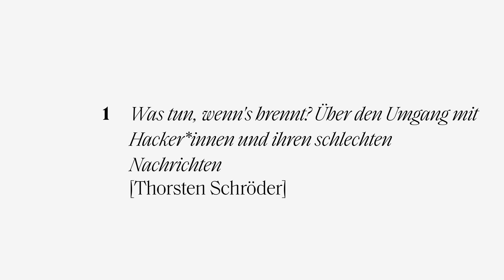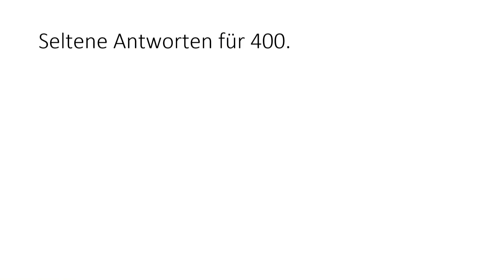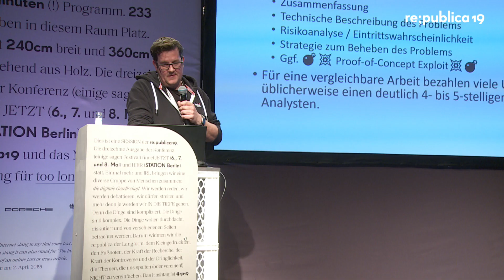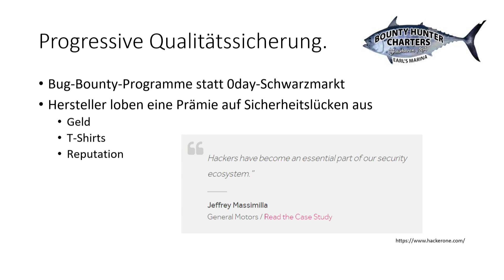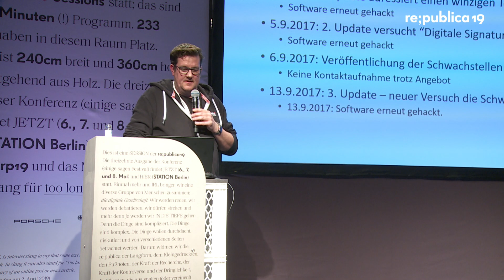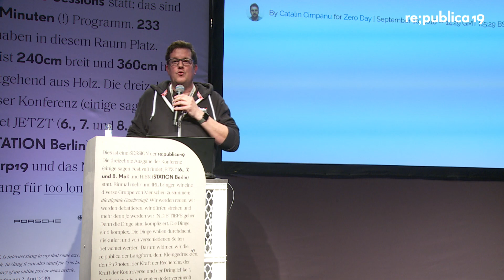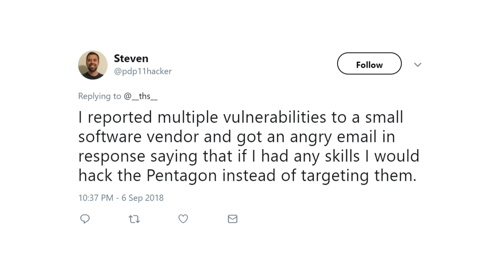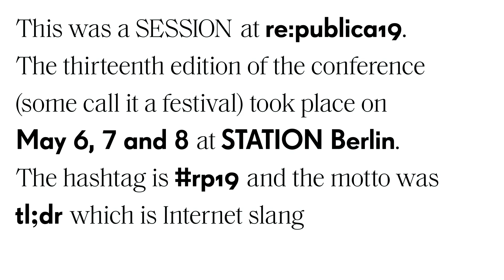re:publica 2019 – Thorsten Schröder: Was tun, wenn's brennt?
Full Title: Was tun, wenn's brennt? Über den Umgang mit Hacker*innen und ihren schlechten Nachrichten

Historisch gesehen hatten es Überbringer schlechter Nachrichten nie leicht. Auch wenn es unüblich geworden ist, sie gleich zu töten, sind die Methoden, um die Boten zu drangsalieren, heute vielfältiger und kreativer geworden. Sicherheitsforscher*innen, die im Laufe ihrer Karriere auf Sicherheitslücken stoßen, stehen vor einem Problem: Sollen sie den Fund melden? Wo überhaupt? Wie bekommen sie Kontakt und was passiert nach der Kontaktaufnahme?